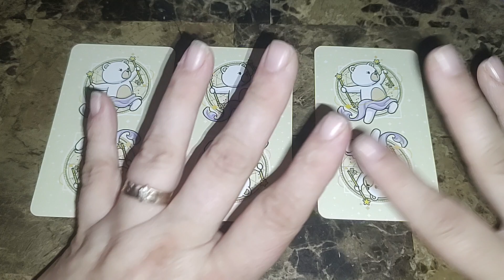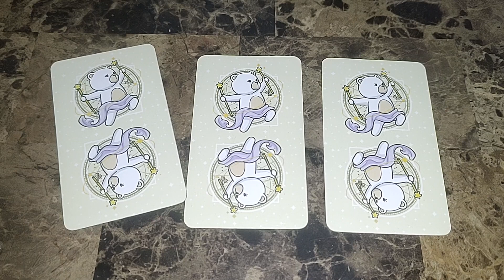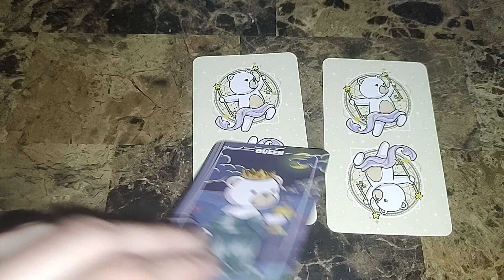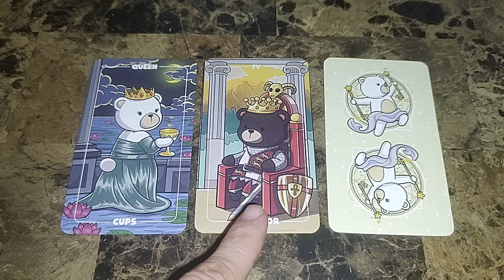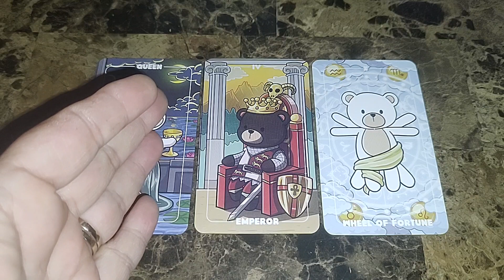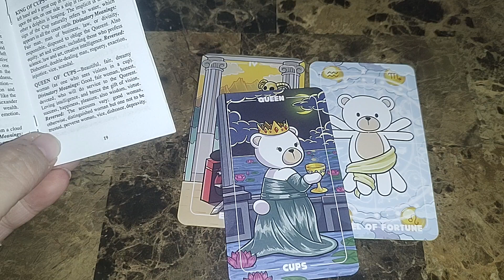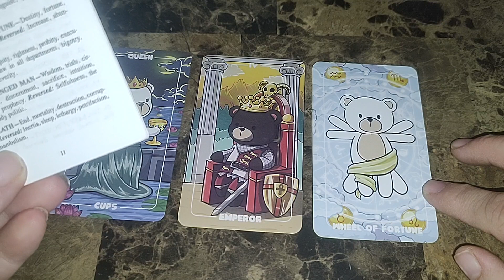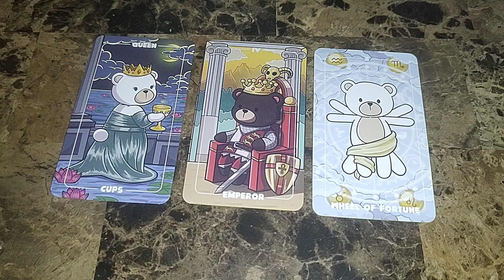Week Ahead Spread 06-18-2023! Two Words... Emotional Stability?